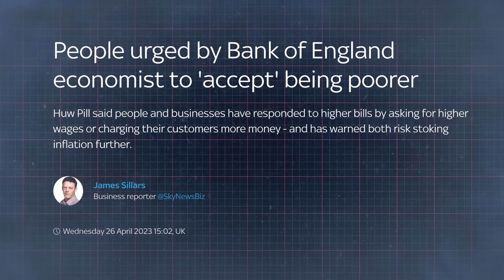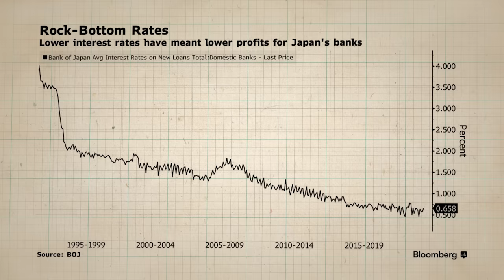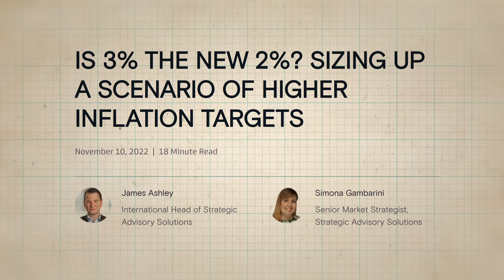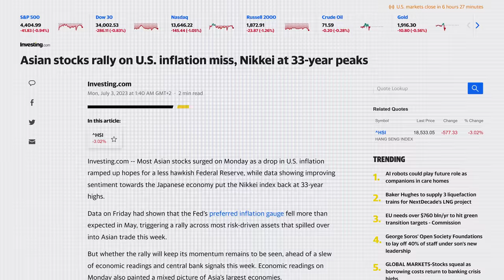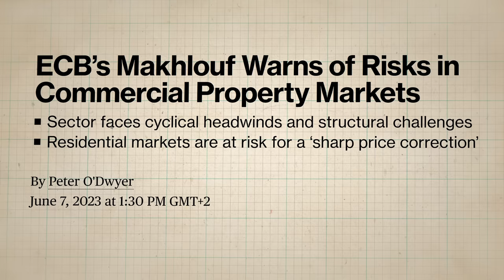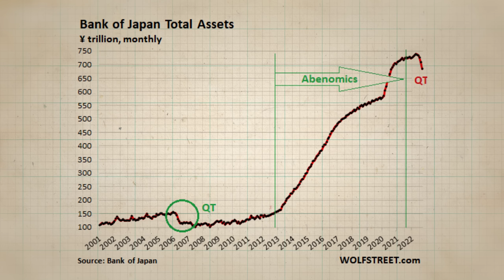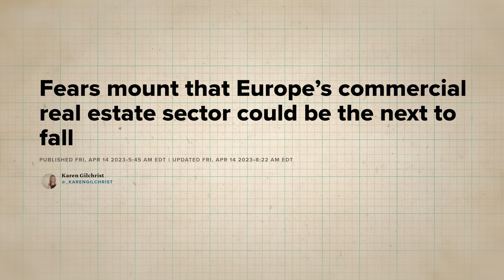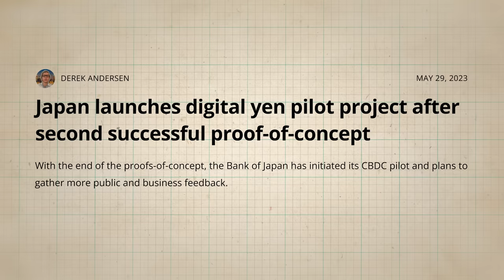Watch Out!! This Is What The CENTRAL BANKS Are Planning!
📺Essential Videos📺

⛓️ 🔗 Useful Links 🔗 ⛓️

- TIMESTAMPS -
0:00 Intro
0:47 Global Interest Rates
4:07 BoJ Intervention, Inflation
7:25 Recession, 2% Target
10:40 Lags, Market Conditions
14:27 China, Banking System
17:40 Balance Sheet, CBDC
21:55 Why This Could Be Bad News
25:27 Outro